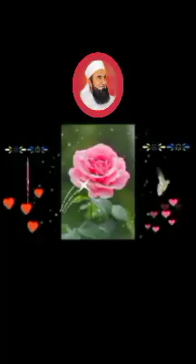مولانا طارق جمیل صاحب(واقعہ ابراہیم؏)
islamic videos
molana bijlighar

asmr#mrbeast#sidemen#lofi music skibidi toilet#mr beast#markiplier#minecraft#ukraine taylor swift#pewdiepie#asmongold#destiny#gta# ishowspeed
free fire
xbox series x
pubg mobile
mortal kombat
pubg mobile lite
snake game
spider solitaire
xbox series s 3
1v1 lol
cookie click
pubg litegta san
pac man
prime gaming
word finder
xbox one
naruto shippuden
gta v
the witcher
far cry
chess online
minecraft skins
apex legends
bubble shooter
resident evil village
monster hunter
mobile legends
rocket league
garena free fire
happy wheels
resident evil
online games
pokemon showdown
play snake
dinosaur game
gacha life
gaming pc
forza horizon
fall guys
escape from tarkov
anagram solver
free fire
xbox series x
pubg mobile
mortal kombat
pubg mobile lite
snake game
spider solitaire
1v1 lol
cookie click
pubg litegta san
pac man
prime gaming
word finder
xbox one
naruto shippuden
gta v
the witcher
far cry
chess online
minecraft skins
apex legends
bubble shooter
resident evil village
monster hunter
mobile legends
rocket league
garena free fire
happy wheels
resident evil
online games
pokemon showdown
play snake
dinosaur game
gacha life
gaming pc
forza hor swift#pewdiepie#asmongold#destiny#gta# ishowspeed
Don’t karne ka sahi tarika | YouTube Video Seo Complete Course

In this video:

seo
youtube seo
video seo youtube seo kaise kare
how to rank youtube videos
seo kaise kare youtube video
Seo 2023
Seo kaise kare in hindi
video ko seo kaise karen
how to do seo of youtube

seo kaise kare youtube video par 2023
seo kaise karen 2023

youtube seo course youtube seo course 2023
blog seo kaise kare
how seo youtube videos
seo video youtube
how to grow youtube channel
sco youtube channel
seo of youtube videos
seo yt
youtube sco 2023
seo full course 2023 in urdu
seo course for beginners
seo tutorial for beginners 2023
seo tutorial for beginners full course
seo tutorial for beginners step by step
seo kaise karna hai
youtube video seo kaise kare 2023
youtube seo kaise karte hain
youtube video seo karne ka sahi tarika
youtube video me seo kaise blog ka seo kaise ka

Mr seo
Youtube seo karne ka sahi tarika
Seo youtube
What is seo in youtube
Seo youtube video
Seo kaise karte hain
Youtube video seo 2023
Youtube ka seo kaise kare
Yt seo
Seo kaise kare 2023 youtube
Seo karne ka sahi tarika
Seo kaise karen
Video seo kaise kare 2023 video viral kaise kare
youtube course
seo for youtube
seo full course 2023
youtube seo tutorial
seo course
seo video.

kashif majeed
mr how